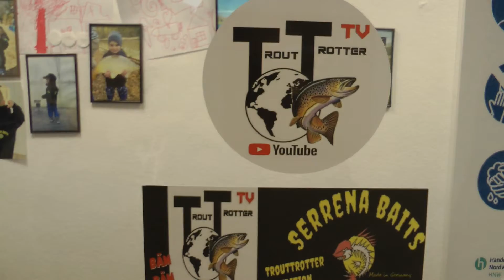Serrena Baits Forellenköder BämBäm in der Trouttrotter Edition. Der zweifarbige Allrounder.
Moin liebe Leute der gepflegten Forelle.
Voller Stolz präsentiere ich euch die erste Serrena Baits Trouttrotter Edition, der BämBäm Gummiköder als Allrounder am Forellenteich, egal ob aktiv, passiv oder semi-passiv, es macht einfach "Bäm!".
12 einzigartige Farben dieser sehr beliebten Köderform, die meiner Meinung nach einfach fehlten am Markt. Das wollte ich ändern und dank der Zusammenarbeit mit Manni & Sergej von Serrena Baits ist uns das ganz gut gelungen!
Videos zu dem Köder inkl. Tutorial folgen natürlich ;)
Ansonsten findet ihr alle Infos im Video, viel Spaß damit.

Vergesst das kostenlose Abo nicht, es unterstützt uns und unseren Kanal.
Bleibt gesund, wir sehen uns am Wasser.

Besucht meine Partnershops:

Matze hat immer gute Sachen, vor allem limited Editions und eine fette Auswahl an Alfred Fishing Tackle.

Bremer Angelshop - mehr als nur Gummiköder.
Manni & Sergej haben nicht nur geile Gummiköder im Sortiment !